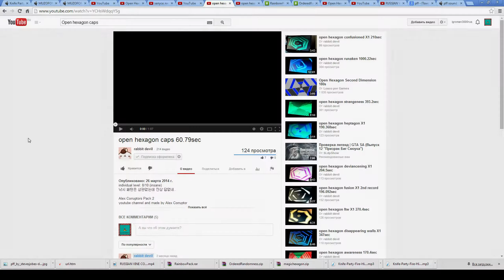[Open Hexagon]Caps - 71.71 Seconds.